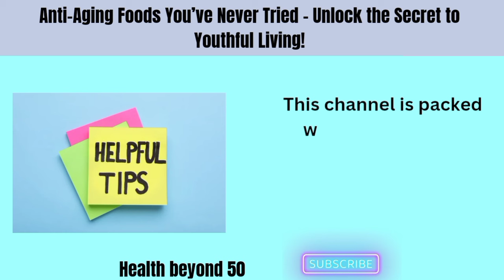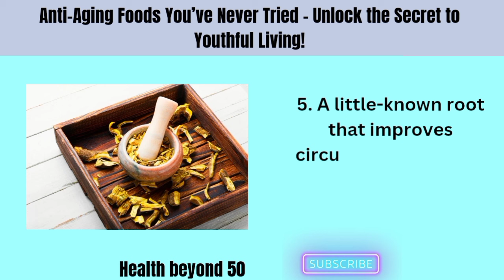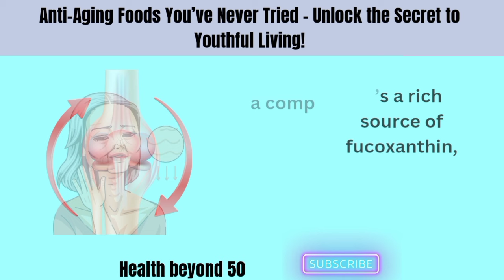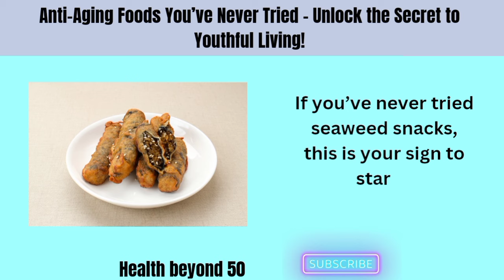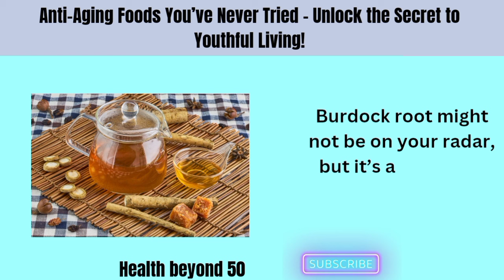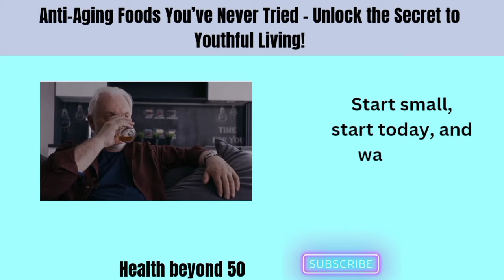5 Anti-Aging Foods You’ve Never Tried – Secret to Youthful Living|Health beyond 50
Have you ever thought, “What if the fountain of youth isn’t a mythical spring, but something you can actually eat?” What if a simple change to your daily meals could erase years off your appearance, give you boundless energy, and even protect your mind as you age? Sounds too good to be true, right?

Stick with me, because today, I’m revealing five incredible anti-aging foods you probably aren’t eating—but should! These are not your typical “eat more berries” or “drink green tea” suggestions. These are foods with unique properties that can rejuvenate your skin, energize your body, and shield your health.